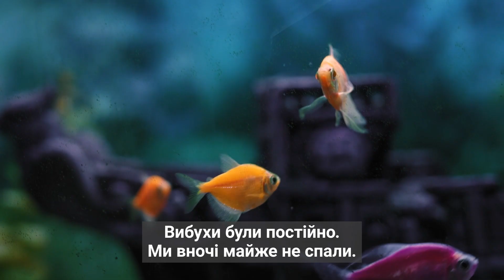ЮНІСЕФ надає нові інвалідні візки для вразливих дітей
Завдяки проєкту ЮНІСЕФ діти, які були вимушені покинули власну домівку, зможуть отримати нові крісла колісні
Маргарита підходить до старшого брата Максима та міцно його обіймає. Тепер вона може зробити це самостійно, без маминої допомоги. Дівчинка напередодні отримала від ЮНІСЕФ нове крісло колісне й тепер вчиться на ньому пересуватися.
Керівниця відділення фізичної реабілітації центру «Джерело» Анастасія Добриніна показує Маргариті та її мамі Альбіні, як правильно користуватися кріслом: рухатися по прямій, повертати, спускатися та підніматися на похилій поверхні, долати перешкоди тощо. В дівчинки добре виходить, і вона щиро усміхається.